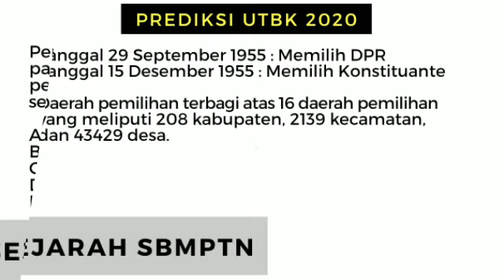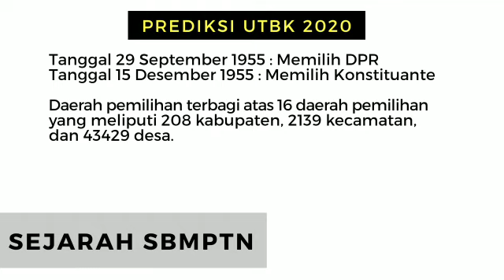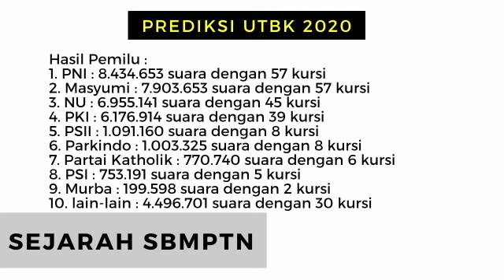Partai Pemenang Pemilu 1955 | Sejarah SBMPTN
MATERI PARTAI PEMENANG PEMILU 1955